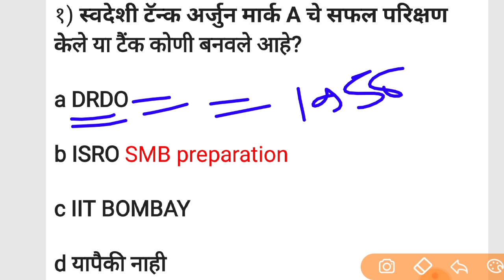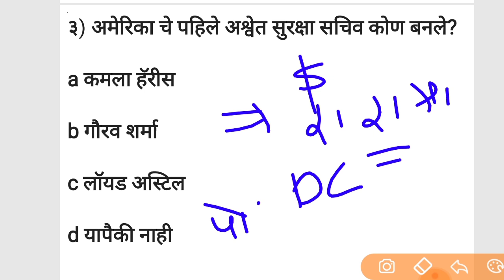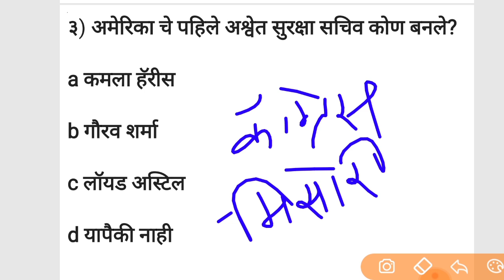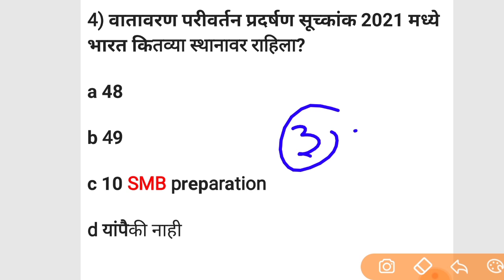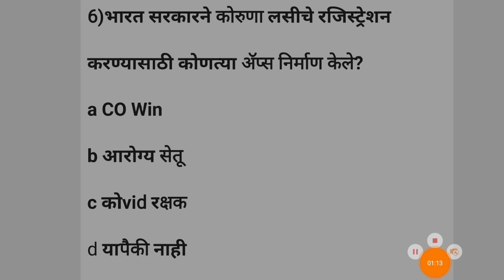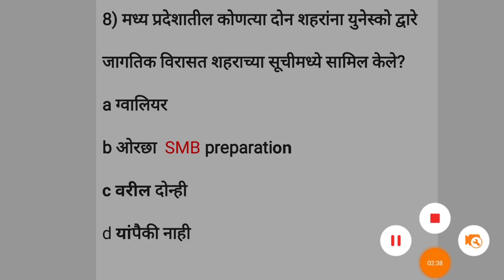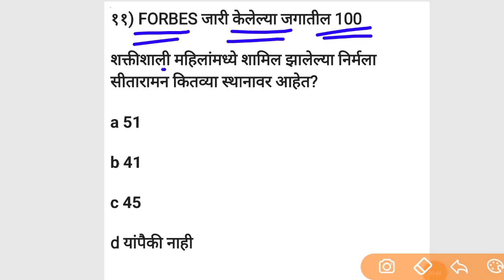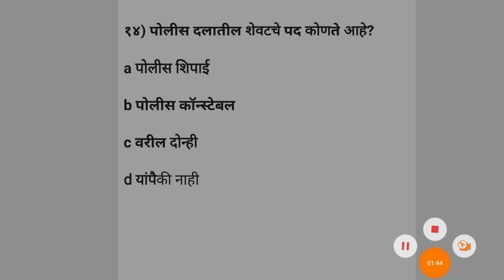11 December 2020 current affairs Marathi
MHT CET 2021 Leaders Batch

Learn  Tips & Tricks, Practice Questions, and Mock Tests from Top Educators of  Saptarshi Classes